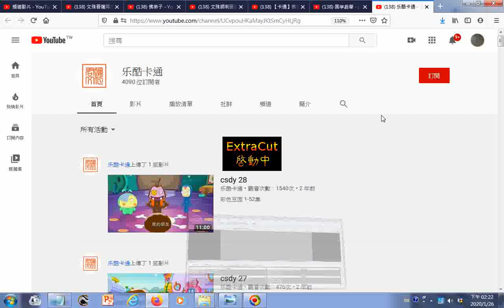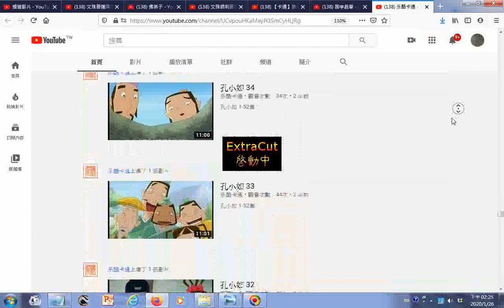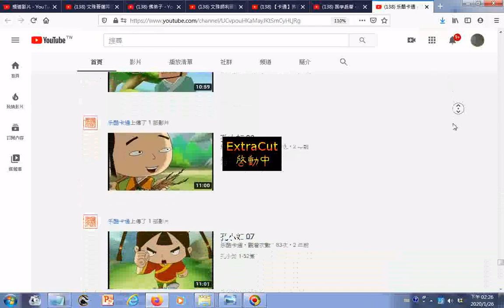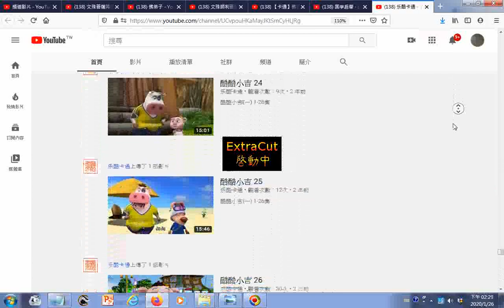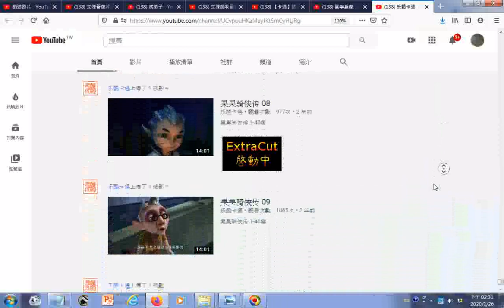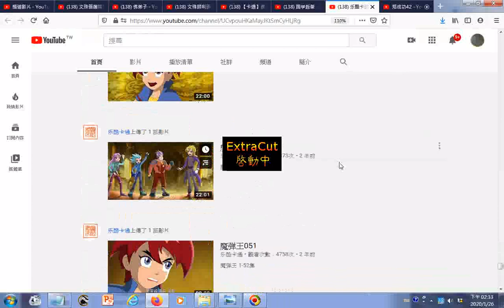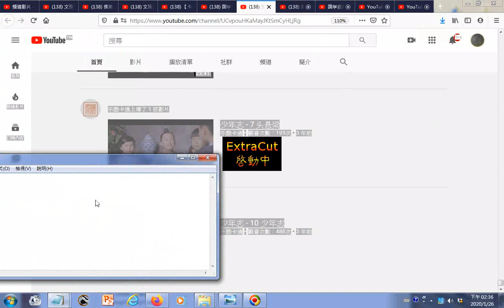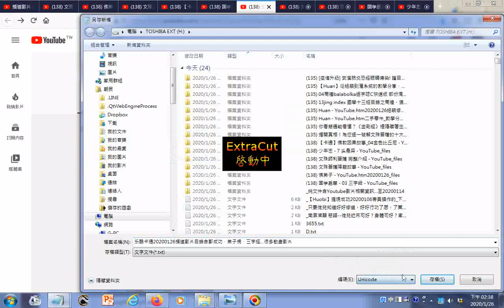瀏覽 乐酷卡通20200126頻道影片目錄含鄭成功、弟子規、三字經 很多動畫影片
有求孔孟聖道三寶心法就不枉費今生來世間。世間財世間用--生不帶來，死不帶去，或是給以後不相識的人用，但是得三寶心法卻能帶著走，在世能逢凶化吉、躲劫避難、改變命運，壽終能超生了死，離苦得樂，智者切莫入寶山而空手回。